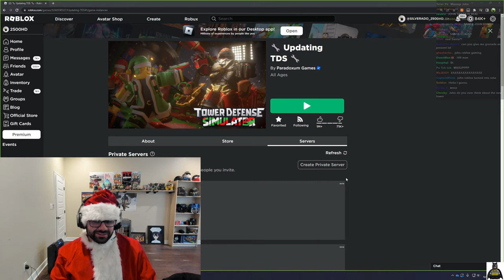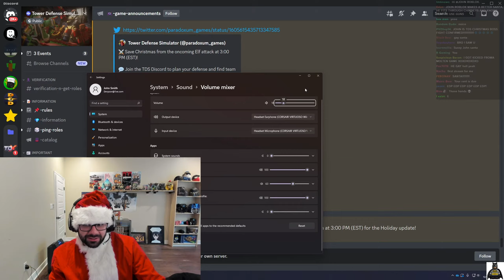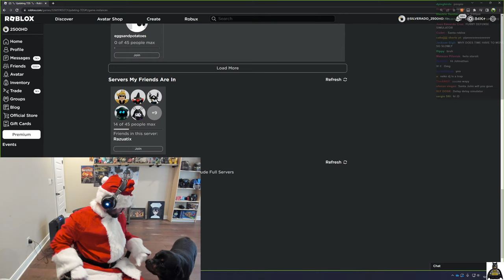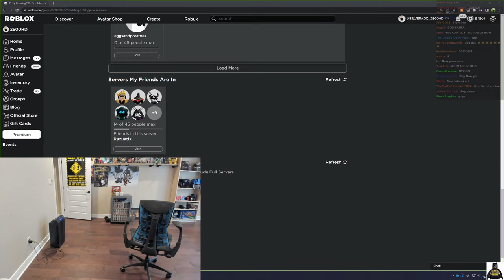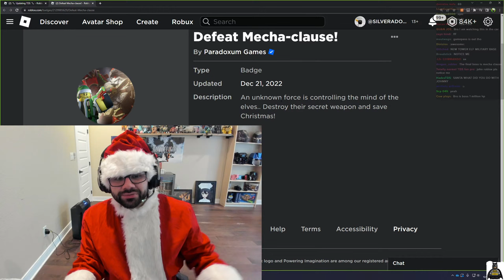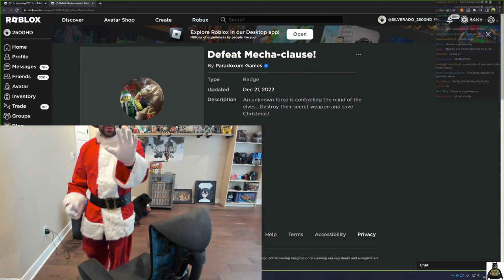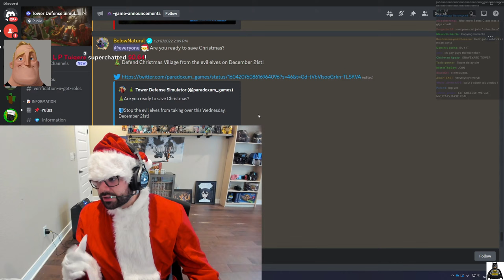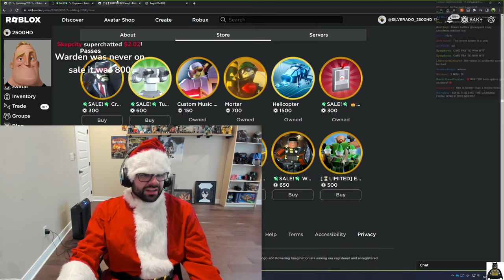NEW TDS Christmas UPDATE!! | ROBLOX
tower defense simulator with a brand new update, nice bro